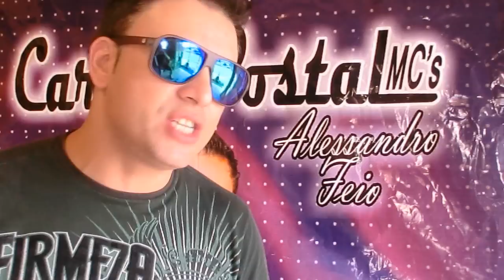Cartao Postal MC´s Alessandro Feio - Five DJs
Cartão Postal MC´s Alessandro Feio falando sobre a gravação da música Perereca com Rodrigo Campos...e sobre o maior Portal do som Automotivo do Brasil aí!